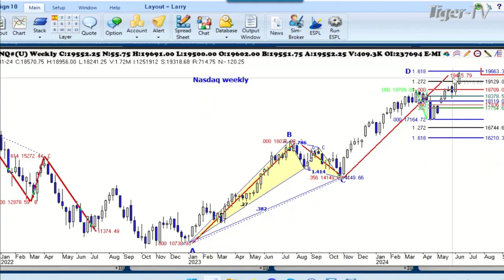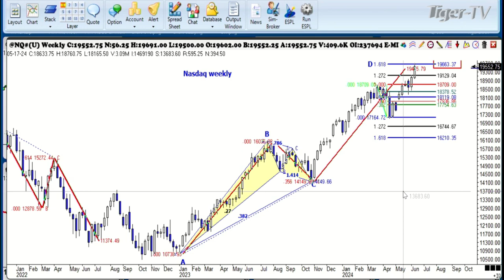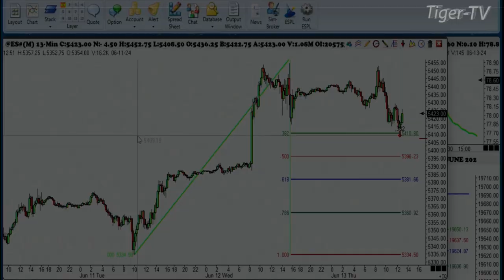June 13th 1PM ET Market Update on TFNN - 2024